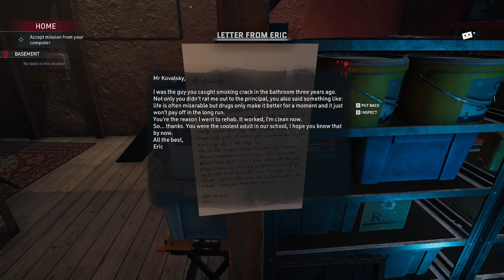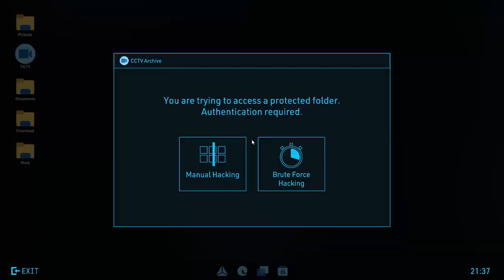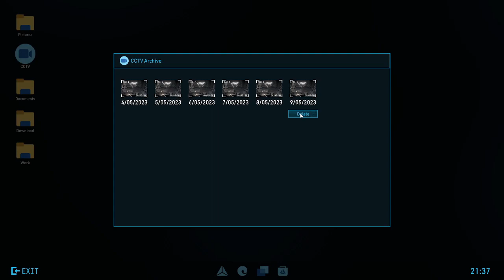Crime Scene Cleaner (Prologue) - House Of Mr Castle